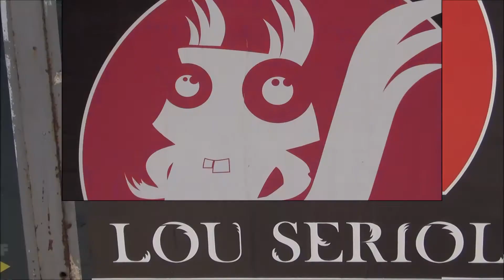Lou Seriol - Boja Live au Baleti d'Aïoli-Var à Draguignan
Lou Seriol en concert au "Ragga Baleti des Etoiles" organisé par Aïoli-Var à Draguignan le 27 juin 2013 interprète successivement "Sigla d'Oc" puis "Boja".